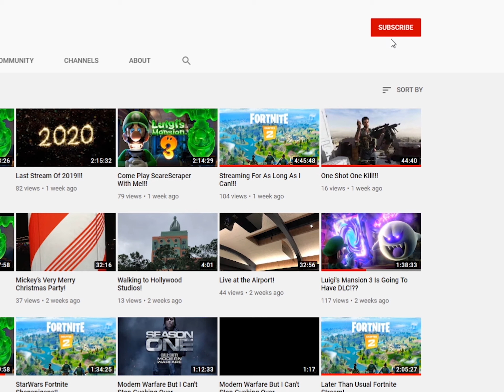ColdusAnnus Challenge!!!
Hey everyone! Here's my ColdusAnnusChallenge video. Sorry that I couldn't upload it sooner. Hopefully this is still relevant. Much Love and as Mark and Ethan would say, Unus Annus.